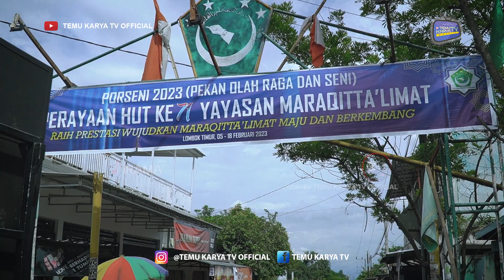Lagu Kedua Suara Gendang Cak Farid Membuat Semangat Joget Pasukan Koreografi Irama Dopang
Memang Luar Biasa Duet Suara Gendang Nia Dirgha Feat Rian Modjoe Membuat Muda Mudi Para Koreografi Berjoget Dengan Semangat Di Acara Pawai Maraqitta'limat Bareng Musik Dangdut Jalanan Irama Dopang.